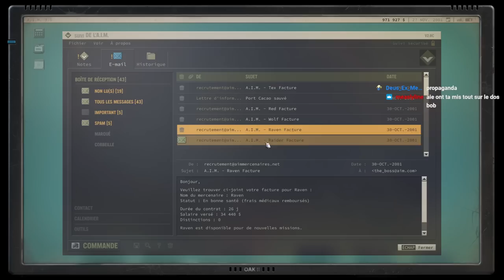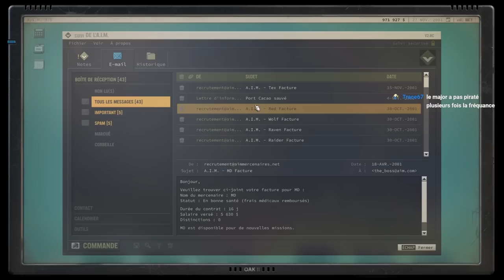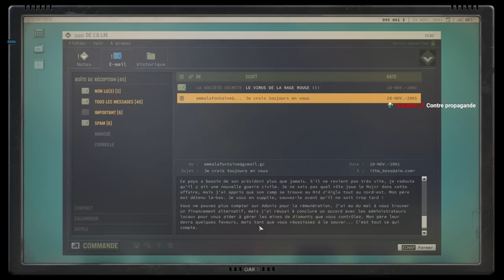[TWITCH] Bob Lennon - Jagged Alliance 3 - 03/08/23 - Partie [3/3]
Jeu : Jagged Alliance 3

Bon visionnage ! :)